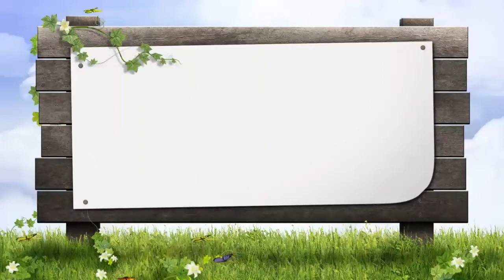জিলহজ্বের প্রথম দশদিন রোজা রাখা যাবে? Zarhazraj will be the first ten days fasting?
প্রশ্নোঃ জিলহজ্বের প্রথম দশদিন রোজা রাখা যাবে ?
Question:- Zarhazraj will be the first ten days fasting?

🎙 উত্তর প্রদান করেছেনঃ শাইখ মাসুম বিল্লাহ আল আসাদ হাফিযাহুল্লাহ।
🎤 Answer:- Seikh Masum Billah Al Asad (Hfz)